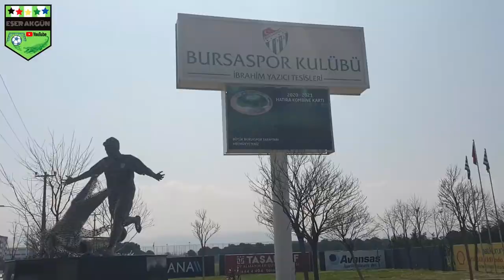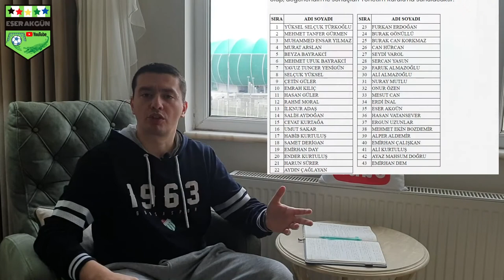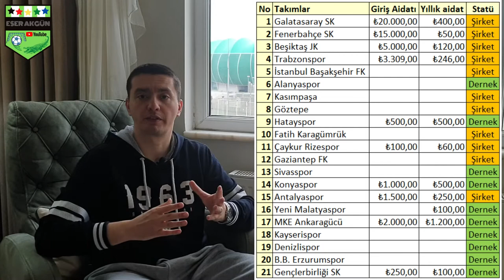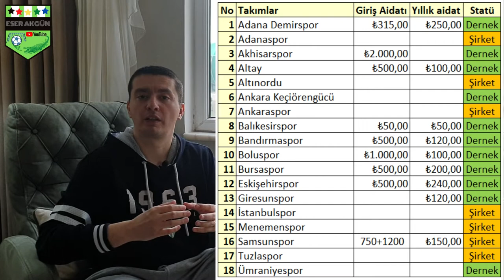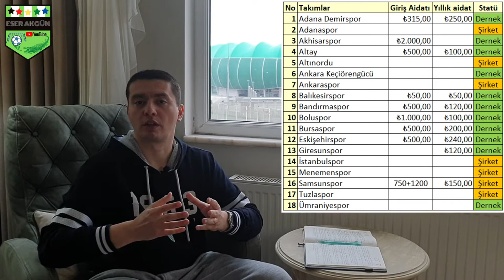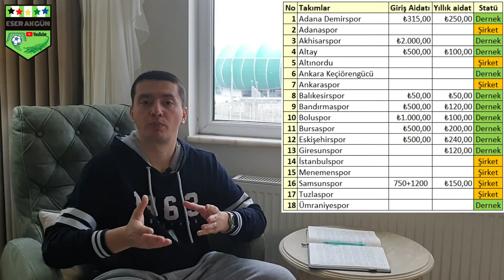Nasıl Kongre Üyesi oldum ? Kongre üyesi olmak kaç para lazım ? Neden kongre üyesi olmalıyız ?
Bursaspor Kongre üyesi olmaya karar vererek , Bursa daki Özlüce tesislerine gidip başvurumu yaptım ,
Videomda sırayla Nasıl Kongre üyesi oldum , Kongre üyesi olmak için kaç para lazım ve Neden kongre üyesi olmalıyız'' en çok sorulan sorulara cevap vermeye çalıştım.
Başvuru yaparken gerekli olan evraklar neler ,
Kongre üyeliği için kaç para verdim.
Üyelik ücretleri fazla mı yoksa uygun mu diğer takımlarla kıyaslama.
Süper ligdeki ve 1. Ligdeki tüm takımların tüzüklerinde yazan Kongre üyelik bedelleri
Galatasaray Fenerbahçe Beşiktaş Trabzonspor kongre üyelik bedelleri ne kadar ?
Takımların Dernek mi Şirket mi olduğuna ait bilgiler.
Gençlerbirliği nin tüzüğünde hata buldum
Neden kongre üyesi olmalıyız.

Av. Öztürk Yazıcı 'nın Ekohaberdeki yazısı

Giriş 0:00-0:23
Özlüce Tesisleri 0:23-2:58
Üyelik süreci 2:58-4:22
Üyelik Aidatları Süper Lig Takımları 4:22-9:05
Üyelik aidatları 1.lig takımları 9:05-14:05
Alt liglerdeki takımları üyelik aidatları 14:05-15:32
Neden Kongre üyesi olmalıyız ? 15:32-18:29

Süper Lig takımları
No Takımlar                Giriş Aidatı    Yıllık aidat   Statü
1 Galatasaray SK       ₺20.000,00    ₺400,00        Şirket
2 Fenerbahçe SK       ₺15.000,00    ₺50,00          Şirket
3 Beşiktaş JK             ₺5.000,00      ₺120,00        Şirket
4 Trabzonspor            ₺3.309,00      ₺246,00        Şirket
5 İstanbul Başakşehir FK                                        Şirket
6 Alanyaspor                                                             Dernek
7 Kasımpaşa                                                             Şirket
8 Göztepe                                                                  Şirket
9 Hatayspor                 ₺500,00         ₺500,00        Dernek
10 Fatih Karagümrük                                               Şirket
11 Çaykur Rizespor     ₺100,00         ₺60,00          Şirket
12 Gaziantep FK                                                       Şirket
13 Sivasspor                                                             Dernek
14 Konyaspor               ₺1.000,00     ₺500,00        Dernek
15 Antalyaspor             ₺1.500,00     ₺250,00        Şirket
16 Yeni Malatyaspor                          ₺100,00        Dernek
17 MKE Ankaragücü    ₺2.000,00    ₺1.200,00     Dernek
18 Kayserispor                                                          Dernek
19 Denizlispor                                                           Dernek
20 B.B. Erzurumspor                                                Dernek
21 Gençlerbirliği SK      ₺250,00       ₺100,00        Dernek

1.Lig Takımları
1 Adana Demirspor      ₺315,00        ₺250,00       Dernek
2 Adanaspor                                                              Şirket
3 Akhisarspor               ₺2.000,00                           Dernek
4 Altay                            ₺500,00        ₺100,00       Dernek
5 Altınordu                                                                 Şirket
6 A.Keçiörengücü                                                    Dernek
7 Ankaraspor                                                            Şirket
8 Balıkesirspor              ₺50,00          ₺50,00         Dernek
9 Bandırmaspor            ₺500,00        ₺120,00      Dernek
10 Boluspor                   ₺1.000,00    ₺100,00       Dernek
11 Bursaspor                 ₺500,00       ₺200,00       Dernek
12 Eskişehirspor           ₺500,00       ₺240,00       Dernek
13 Giresunspor                                   ₺120,00       Dernek
14 İstanbulspor                                                        Şirket
15 Menemenspor                                                     Şirket
16 Samsunspor          750+1200      ₺150,00        Şirket
17 Tuzlaspor                                                             Şirket
18 Ümraniyespor                                                     Dernek

2.Lig Takımları
1 Manisa FK                                                            Dernek
2 Eyüpspor                                                              Dernek
3 Sakaryaspor              ₺500,00       ₺600,00       Şirket
4 Kocaelispor               ₺150,00       ₺60,00         Dernek
5 Karşıyaka                   ₺100,00                            Dernek